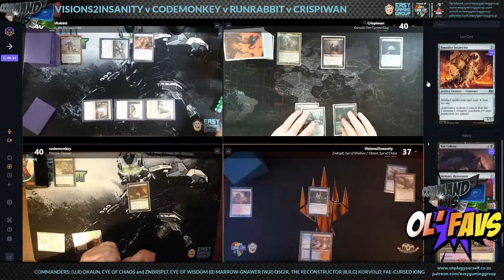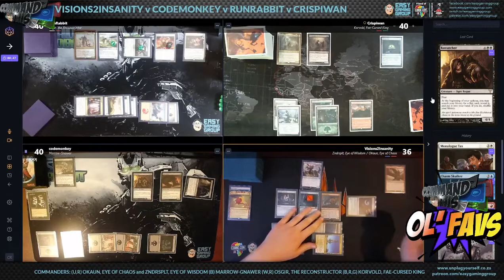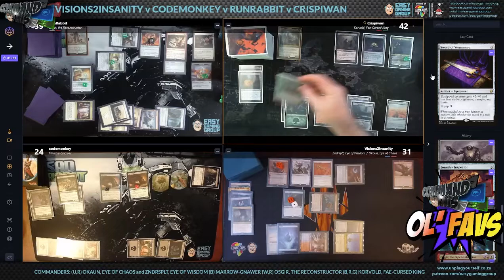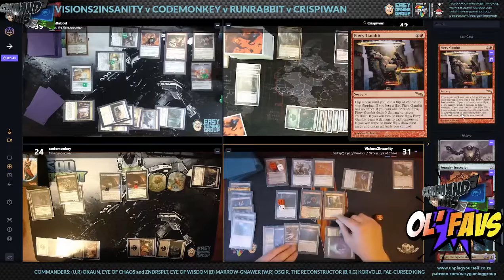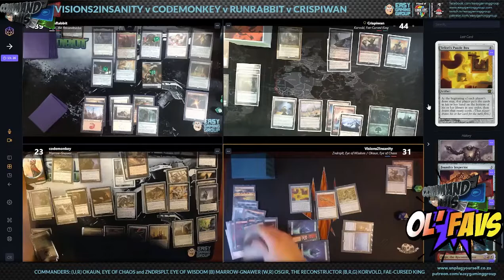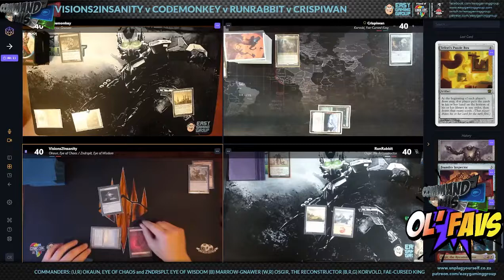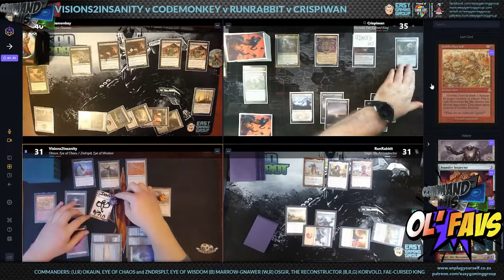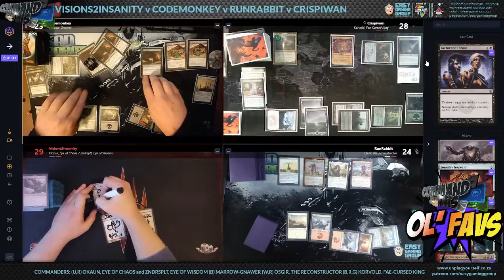Easy Gaming Group | Command This 25 | Zndrsplt and Okaun v Korvold v Osgir v Marrow-Gnawer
The Command This! pod chooses some Old Favourites to do battle! Zndrsplt, Eye of Wisdom and Okaun, Eye of Chaos take on Korvold, Fae-cursed Kind, Osgir, the Reconstructor and Marrow-Gnawer! All the EDH action right here.

Special thanks to our awesome partners at Unplug Yourself. for all your gaming goodness.

Elgato Stream Deck XL supplied by The Nexus. for loads of gaming and tech deals.

@EasyGamingGrou2 on Twitter
@EasyGamingGroup on Instagram